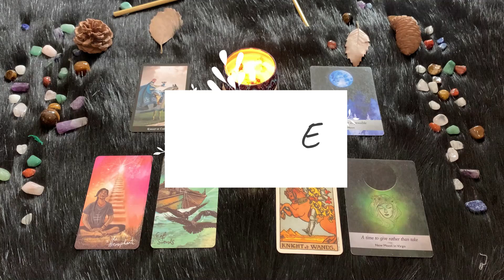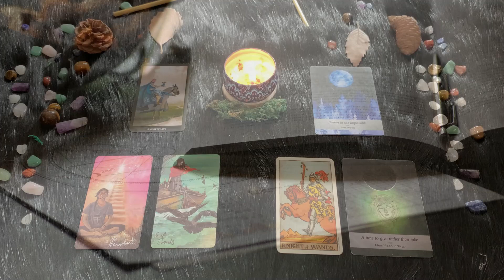| Domenica 6 Marzo | Oroscopo Paolo Fox | Vergine | Inquieti, sotto effetto del Sole e di Nettuno